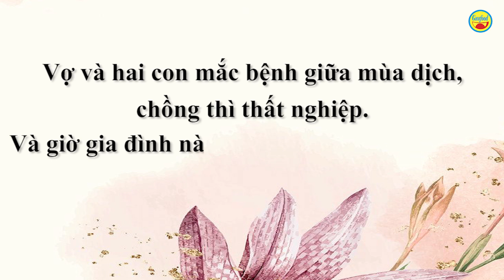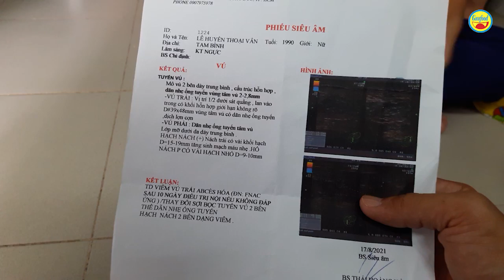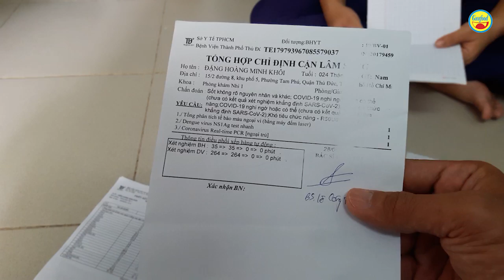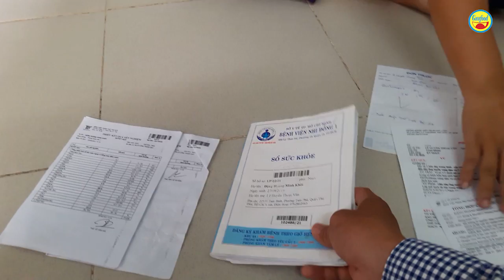Hơn 50 triệu cứu giúp người mẹ trẻ để không phải bỏ 2 con lại với đời và phút nhận tiền bật khóc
Xem lại clip: Xót xa cảnh vợ và 2 con bệnh giữa mùa dịch, chồng bán rau dạo giờ thất nghiệp không biết tính sao ?

Hôm nay Guufood quay trở lại phường Tam Bình, Thủ Đức để thăm ba mẹ con chị Vân. Cách đây ít ngày, Guufood có chia sẻ hoàn cảnh của chị qua clip “Xót xa cảnh vợ và 2 con bệnh giữa mùa dịch, chồng bán rau dạo giờ thất nghiệp không biết tính sao?”.

Sau khi đăng tải, cộng đồng ai nấy đều xót xa thương cảm cho sự nghèo khó và bi đát của gia đình nhỏ này. Mạnh thường quân trong và ngoài nước đã dang tay giúp đỡ.

Guufood thay mặt những tấm lòng hảo tâm ấy đem quà bất ngờ đến cho chị Vân. Nhận số tiền lớn, chị Vân bật khóc nức nở vì mừng. Chị cũng hứa sẽ cùng các con đi khám cẩn thận.

Như Guufood đã chia sẻ, vài tuần trước, chị Vân thấy đau ngực trái nên đi khám thì phát hiện có khối u đã có mủ. Bác sĩ khuyên chị nên đi bệnh viện lớn để kiểm tra kĩ hơn nhưng chị chưa có tiền nên đành mua tạm thuốc uống. Chồng chị Vân bán rau dạo nên cũng thất nghiệp đã lâu. Chị Vân có 2 người con, bé trai bị giảm hồng cầu, tiểu cầu. Bé gái năm nay 9 tuổi, dây thần kinh số 21 có vấn đề nên mắt trái không đưa xuống được. Dù đã có hướng điều trị nhưng không tiền nên chị chưa cho con đi chữa.